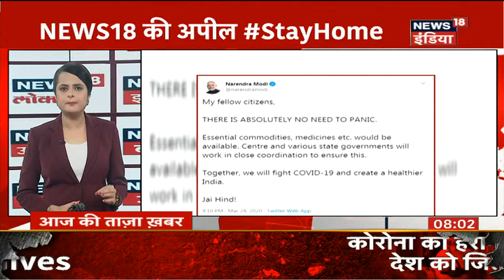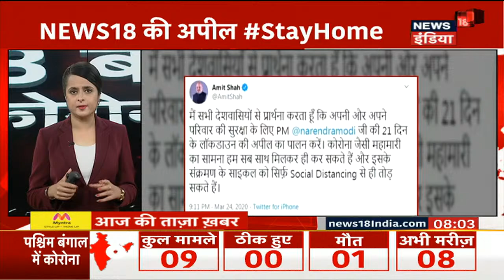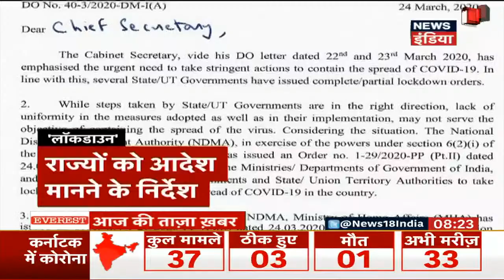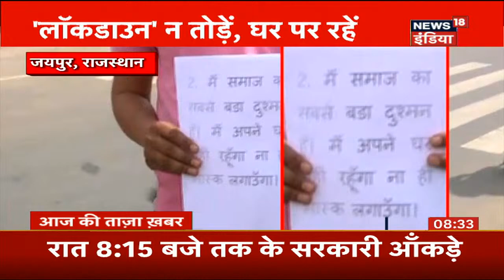Aaj Ki Taaza Khabar-सुबह की बड़ी ख़बरें | Top Morning Headlines At 9 AM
देखिये आज सुबह की बड़ी एवं महत्वपूर्ण ख़बरें |